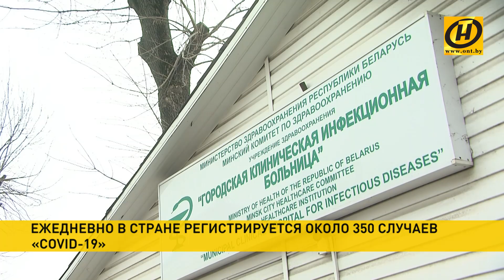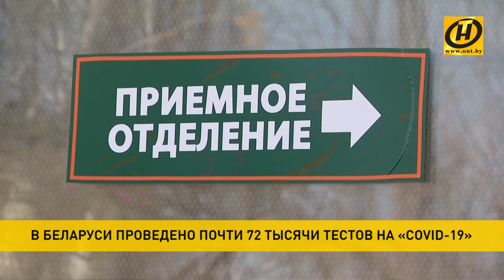Коронавирус. Ситуация в Беларуси и мире на 14 апреля. Последние данные по COVID-19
По состоянию на этот день в Беларуси проведено почти 72 тысячи тестов на коронавирусную инфекцию - сообщили в Минздраве. Для тестирования задействованы 17 лабораторий.
Зарегистрирован 3 тысячи 281 человек с наличием коронавируса, из них госпитализированы 2 тысячи 444. Остальные лечатся амбулаторно, потому что заболевание протекает в легкой форме. 57 пациентов нуждаются в поддержке аппарата ИВЛ. Умерли 33 пациента с рядом хронических заболеваний с выявленной коронавирусной инфекцией.